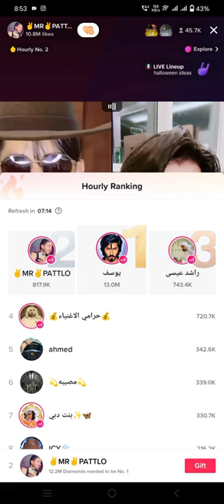yuspa bhag gya open challenge ky bd mr patlu challenge to Yousuf TikTok live match